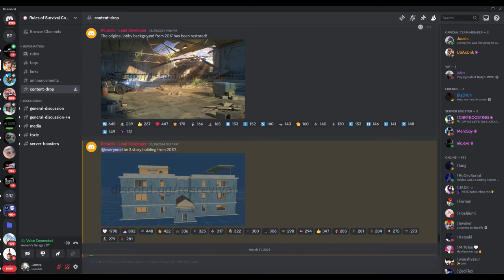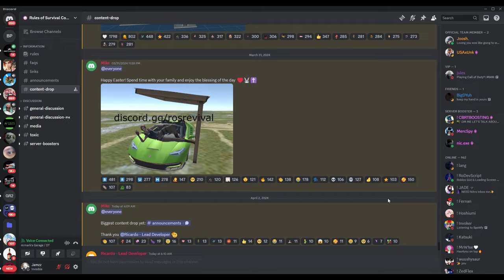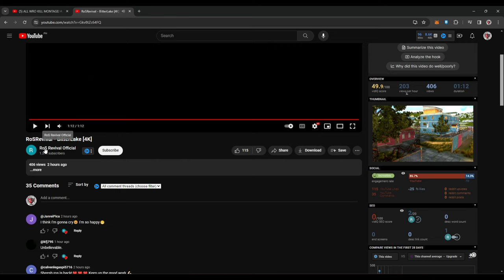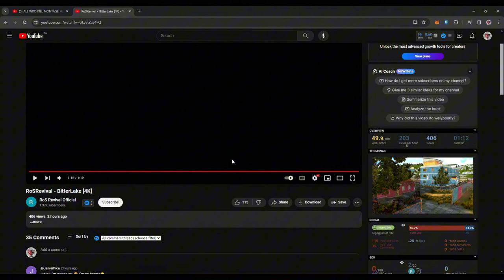NEW RULES OF SURVIVAL'S BIGGEST UPDATE? BITTER LAKE! (ROS REMAKE 2024)